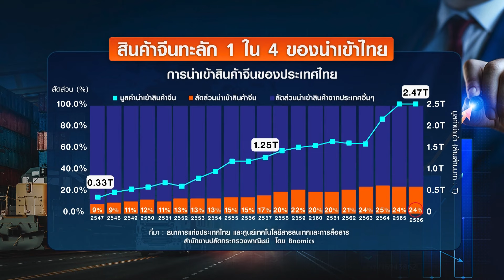จับตาผลกระทบสินค้าจีนทะลักเข้าไทย | ย่อโลกเศรษฐกิจ 15 เม.ย.67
ในช่วง 20 ปีที่ผ่านมาประเทศไทยมีแนวโน้มนำเข้าสินค้าจีนอย่างต่อเนื่อง โดยในปี 2547 ไทยนำเข้าสินค้าจีนเพียงร้อยละ 9 ของมูลค่าการนำเข้าทั้งหมด แต่ในปี 2566 มูลค่าการนำเข้าเพิ่มขึ้นเป็น 1 ใน 4 ของมูลค่าการนำเข้าทั้งหมด สินค้าอะไรที่ไทยนำเข้ามากที่สุด และผลกระทบจากปรากฎการณ์น่ากังวลมากน้อยแค่ไหนไปติดตามจากรายงานชิ้นนี้